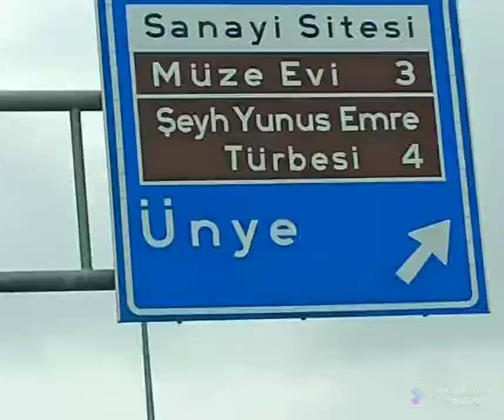Levhalarda yerini alan Müze Ev,Şeyh Yunus Emre Türbesi.Fotoğraf:Yaşar Argan.Ekim 2022.Ordu-Ünye.